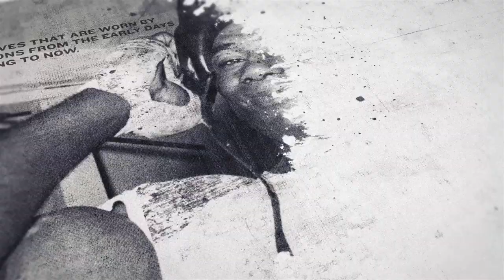'I KNOCKED HIM OUT IN 16 SECS, IT WENT VIRAL, BUT I QUESTION LEVEL OF OPPONENT!' - ADMITS JAMIE KING